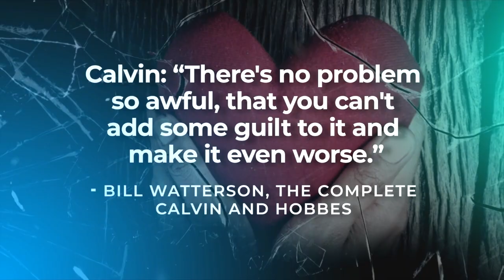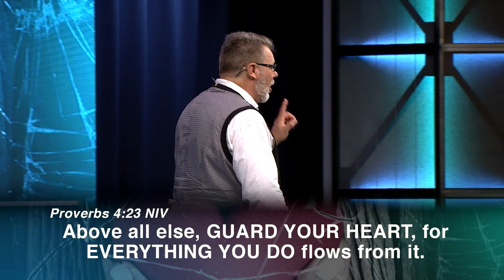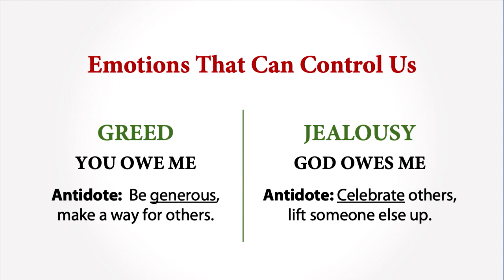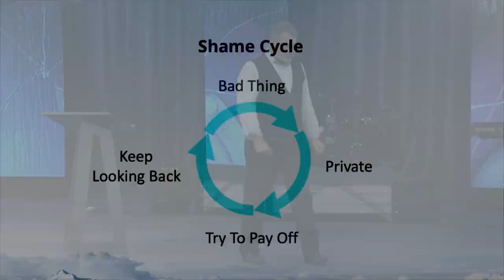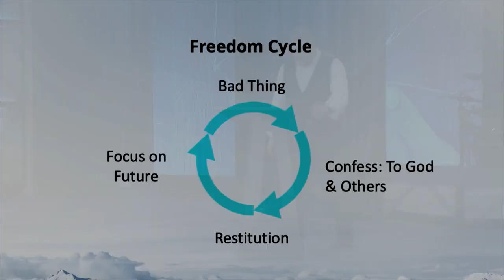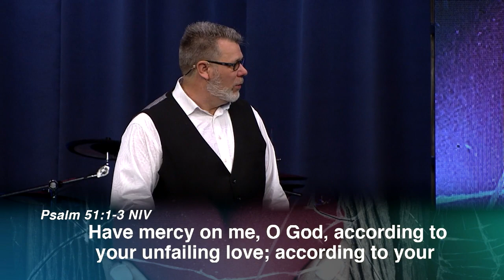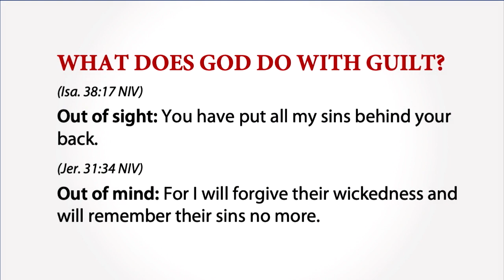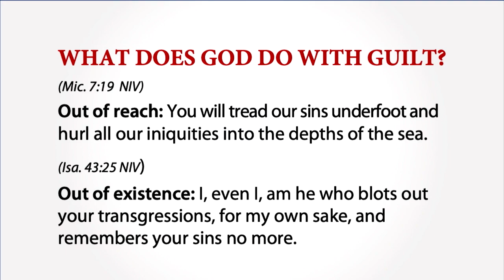An Inside Job - Part 3 IOU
Guilt can jam up our heart. God has a plan for us to be set free and to make things right.